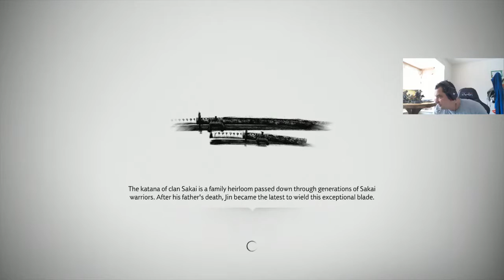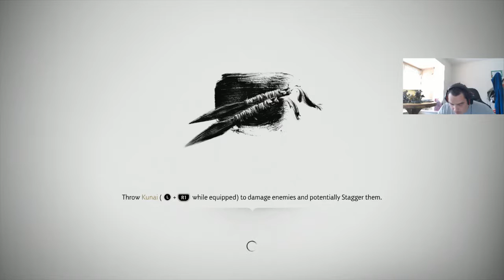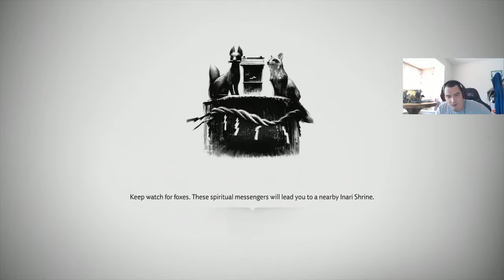Ghost of Tsushima - Part 9